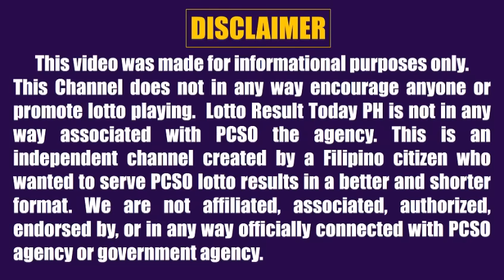Lotto Result Today 9pm Draw December 21, 2023 Swertres Ez2 Pcso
Lotto result today 9pm Draw December 21, 2023 (Thursday) The 9pm evening draw pcso lotto results today games are Super  Lotto 6/49, Lotto 6/42, 6D Lotto, 3D Lotto (Swertres Result Today) and 2D Lotto (Ez2 Result Today).

0:00 Intro
0:33 2D Result 9pm
0:50 3D Result 9pm
1:08 6D Lotto Result
1:31 649 Lotto Result
1:59 642 Lotto Result